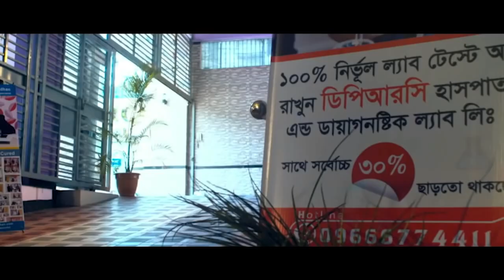GBS প্যারালাইসিস আক্রান্ত চাঁদপুরের জনাব ইয়াসিন হামিদ সুস্থ হয়ে বাড়ি ফিরে যাচ্ছেন । GBS Paralysis